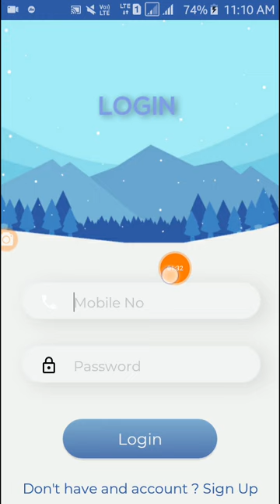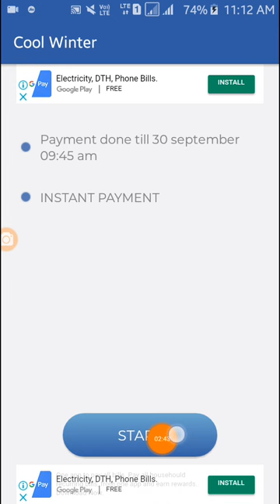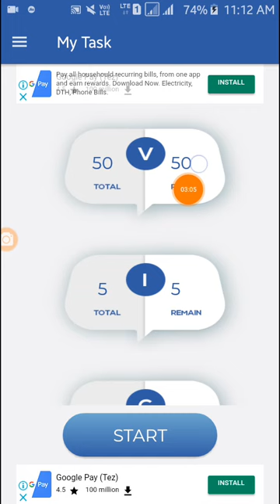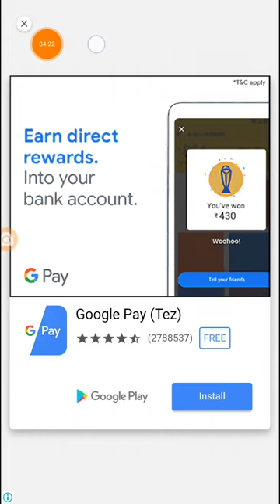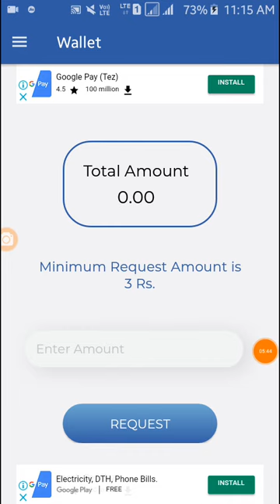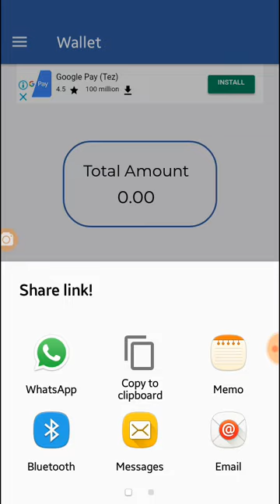Sign Up & get ₹10+₹10 Unlimited trick! Earn 100 ₹ Instant Paytm cash spin to win App free spin to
Sign Up & get ₹10+₹10 Unlimited trick! Earn 100 ₹ Instant Paytm cash spin to win App free spin to win paytm cash

✔Join with my referral  55A1DD8221